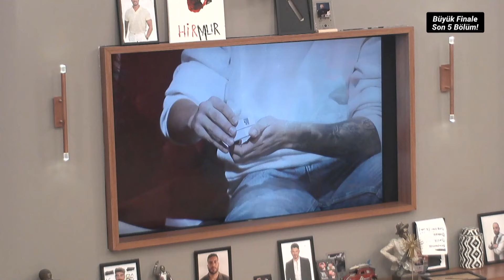Oğuz ile Nihle Gözyaşlarına Boğuldu | Kısmetse Olur: Aşkın Gücü